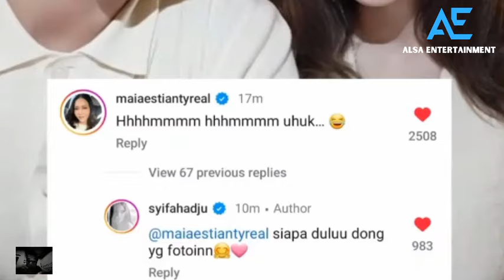Syifa Hadju Dan El Rumi Punya Panggilan Sayang, Reaksi Maia Estianty Jadi Sorotan